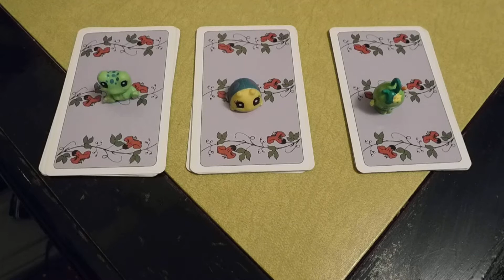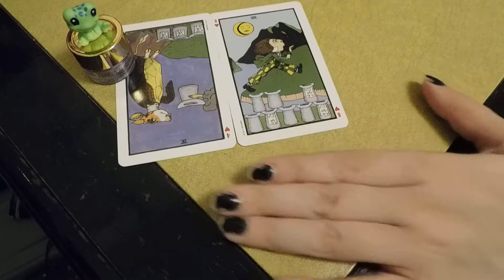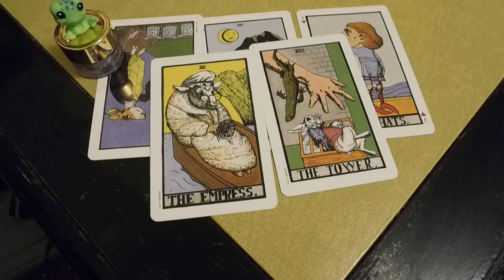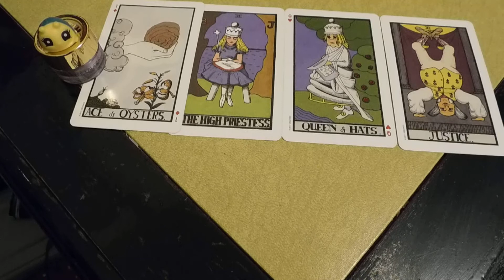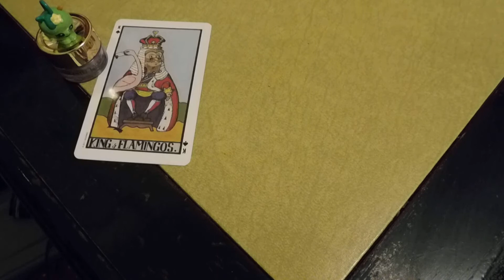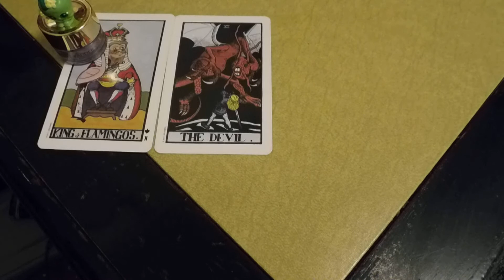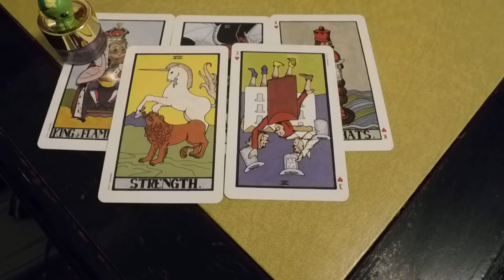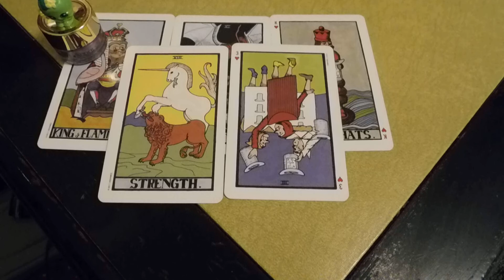What Do I need to take care of Myself? * pick a card*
Timestamps
1. Frog- 1:09
2. Ladybug- 6:11
3. Apple- 10: 47

Questions and Insight for you

1.Physically, I need...

2.Emotionally, I need...

3.Mentally, I need...

4.Spiritually, I need...

5.How I currently Feel: